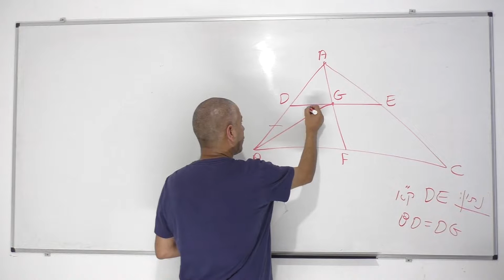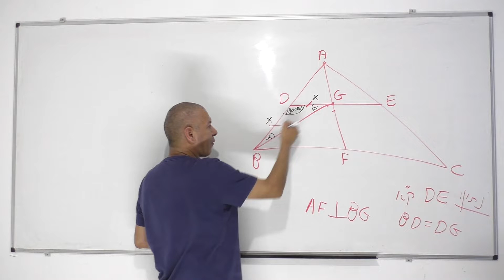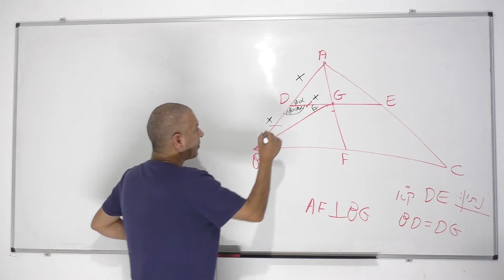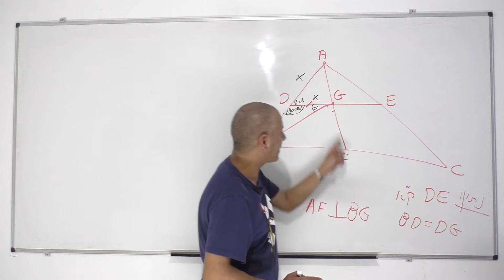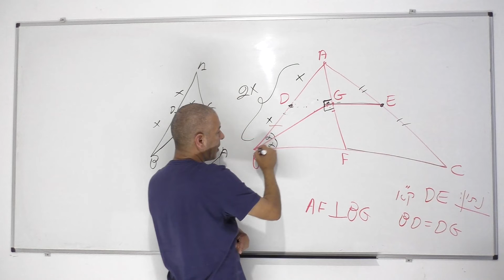קורס גיאומטריה-קטע אמצעים במשולש-שיעור 8-אחרון.ממשיכים לקטע אמצעים בטרפז